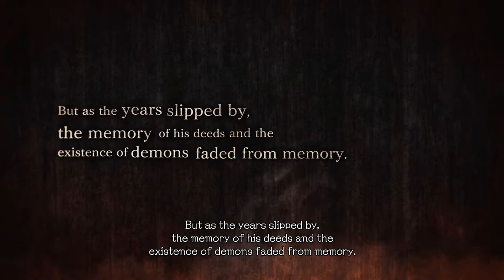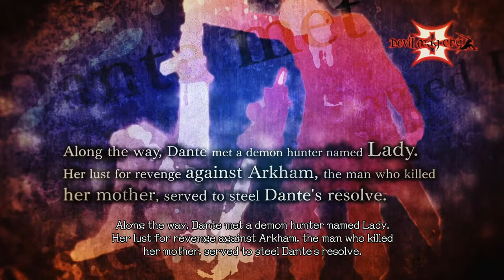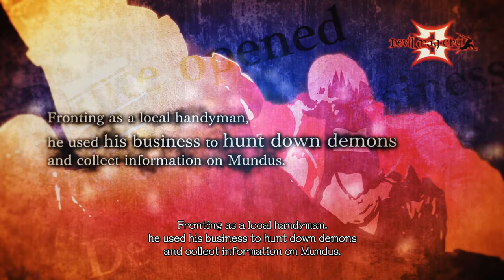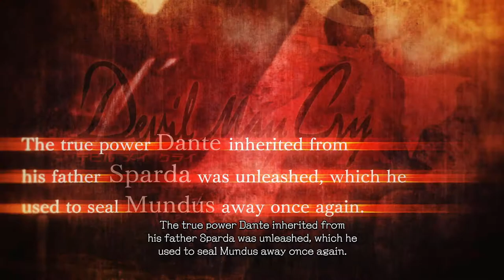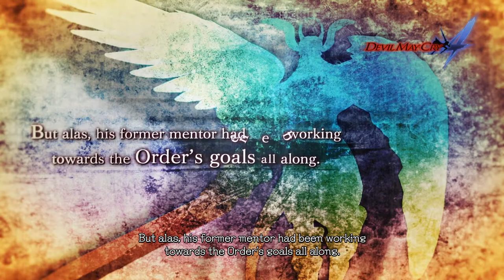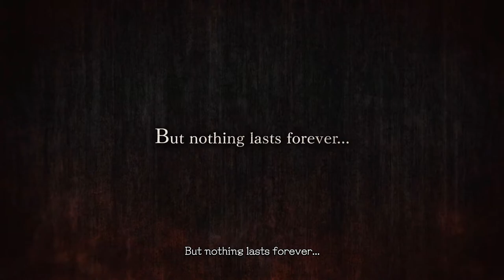THE HISTORY OF DEVIL MAY CRY 1 4 | PC | CAPCOM | AGMC ROOM 237